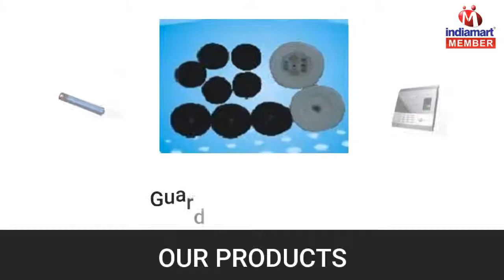Electronic Security and Automation Products By Atharva Smart Automations Private Limited, Pune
] Established in the year 2015 Atharva Smart Automations Private Limited are one of the foremost firm involve in wholesaler, trader and supplier the products including Electronic Security Product, Automation Solution, Tea and Coffee Flavours, CCTV Cameras, Tea Coffee Vending Machine, Water Level Control, Tomato Soup, Choco Feast, White Malt and City Surveillance System.These are highly admitted for their conceptual design and reliability. Our products are aimed with best grade material under the way of capable authorities.